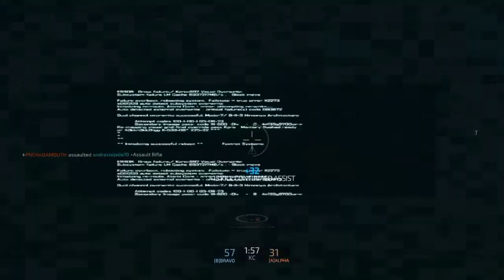Tactical smg - machine pistol Gameplay